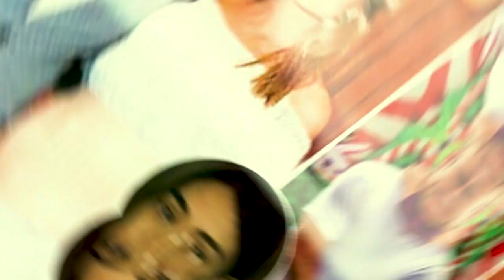Camila Ganoza respondió si sufrió agresión física por parte de Richard Acuña: “Es un tema delicado”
Tras el anuncio de un destape de “infidelidadesy agresiones” que involucrarían a una conductora de televisión y su esposo, los seguidores de la farándula peruana quedaron con la expectativa de saber de quién se trataba y al conocerse que el protagonista era Richard Acuña, las acusaciones en su contra dejaron sorprendidos a más de uno.